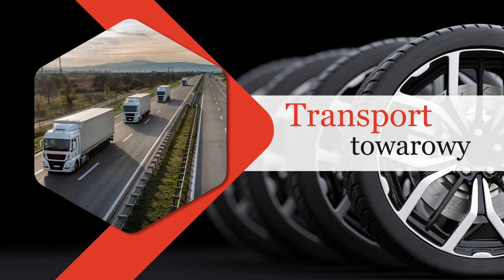Wulkanizacja Dmenin Dorota Kowalczyk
wulkanizacja to specjalność firmy Doroty Kowalczyk. Jej siedziba zlokalizowana jest w Dmeninie, w województwie łódzkim. Działa na rynku nieprzerwanie od 2001 roku.

Oferta w zakresie ogumienia obejmuje takie usługi jak sprzedaż, naprawa i wymiana opon, a także wyważanie kół. Oprócz tego firma proponuje klientom przechowywanie opon. Obsługuje zarówno opony do samochodów osobowych, jak i ciężarowych.

Dodatkowy profil działalności firmy to transport towarowy i autotransporter na terenie kraju oraz poza jego granicami. Zapewnia ona odpowiednie zabezpieczenie i sprawny przewóz ładunków.

Zaprasza do współpracy.